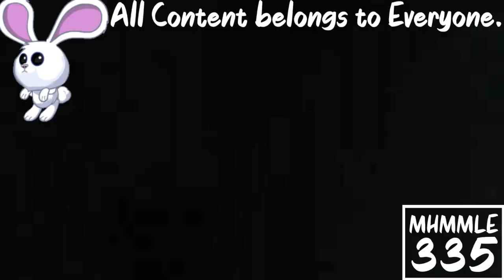(REQUESTED) Greatest Freakout Ever 19 In Supersaw Effect 8.0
Requested by: TheCommentMakerAndFutureSoundOfEgyptSongsFan8855 and TheObjectCookieRunSquadMaker785 / LRCRME867 HD